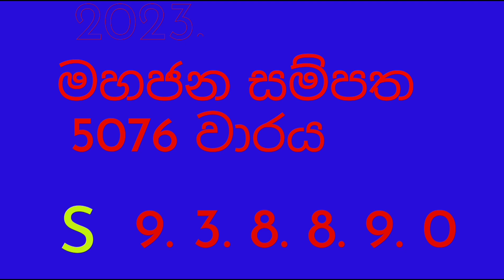මහජන සම්පත dinum2023.03.31Lottery ticket resultඅද කෝටිපති ගොවිසෙත මෙගා පවර් ශනිදා වාසනාව සුපර්5076